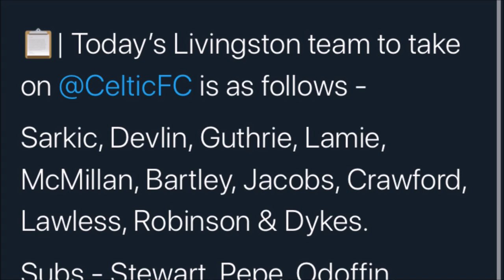Livingston Vs Celtic Vlog Football Is A Pitch #87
The lions record their first ever win over the hoops